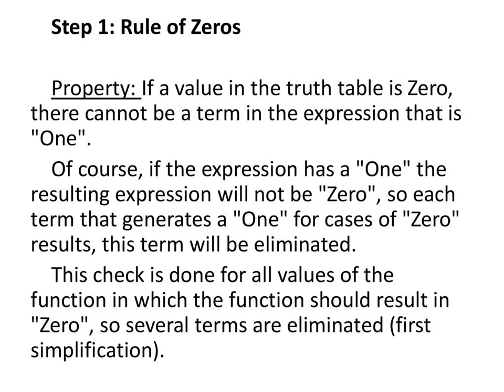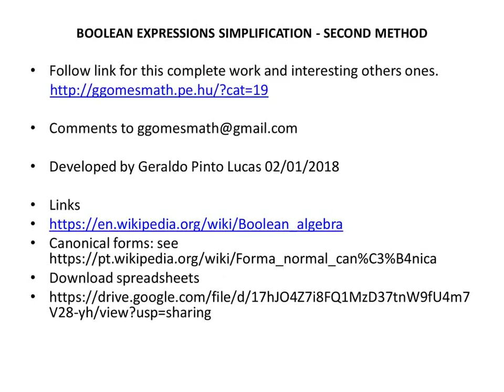BOOLEAN EXPRESSIONS SIMPLIFICATION - SECOND METHOD